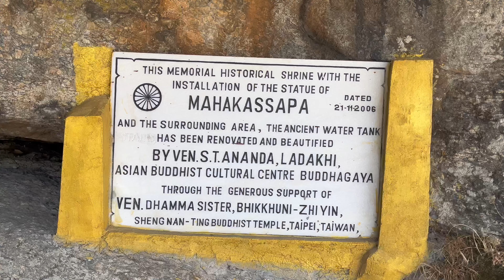Pilgrimage gurpa mountain vlog